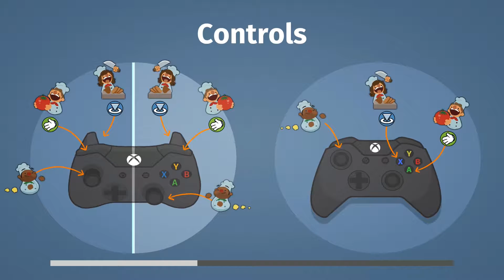Overcooked Pt. 6 - Chefs in Space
It's the weekend and time to cook! Your two favorite bumbling chefs are at it again and at each others throats. This time we see how hard it is to cook in SPACE.